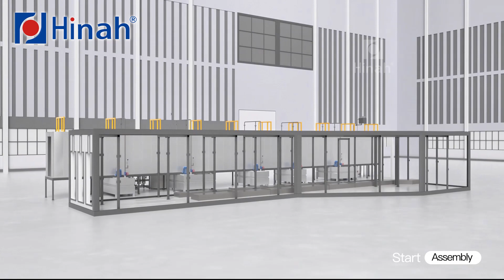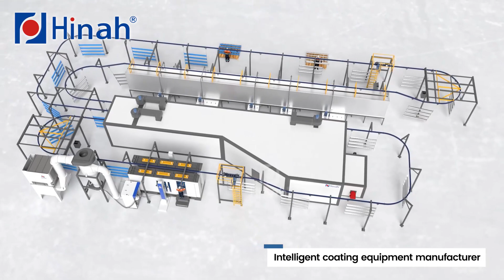Automatic powder coating line for fence or aluminum profiles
This is an automatic powder coating line for fence or aluminum profiles.
00:00-00:54 Assemble process of the whole powder coating line

00:55-00:59 Overview of the whole powder coating line
01:02-01:13 Loading workpiece
01:15-01:24 Conveyor system
01:25-01:36 Pretreatment
01:39-01:47 Drying process
01:48-02:06 Powder coating
02:07-02:16 Curing process
02:17-02:26 Unloading workpiece

Hanna is a professional manufacturer of powder coating equipment.
With 34 years of experience in coating industry, we have gained thousands of customer’s trust.

Jason Lee
Sales Manager